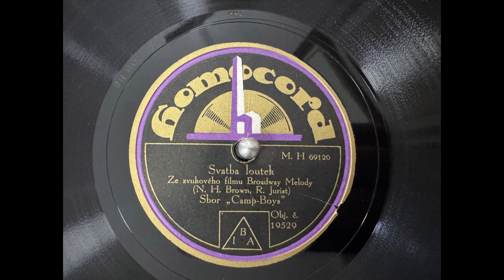Svatba loutek, Camp- Boys, 78rpm